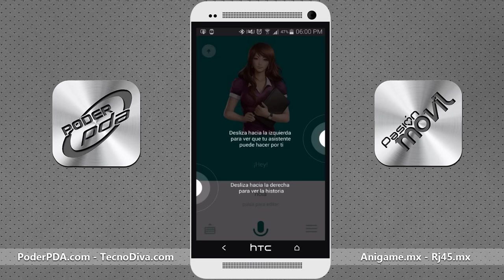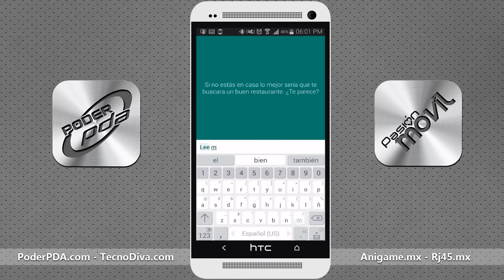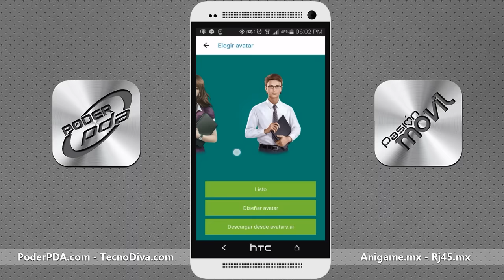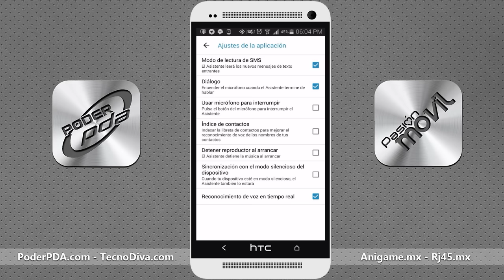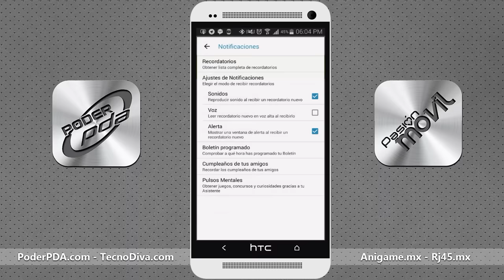Asistente de Voz gratuito